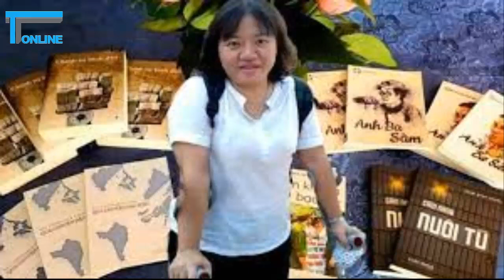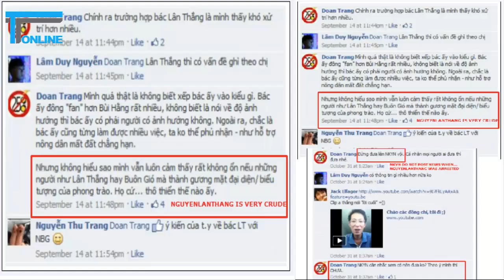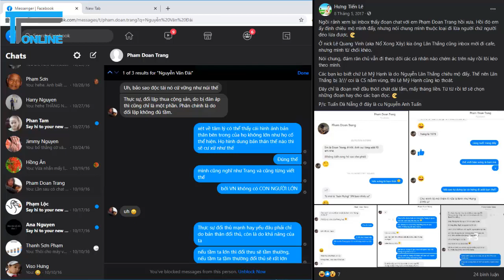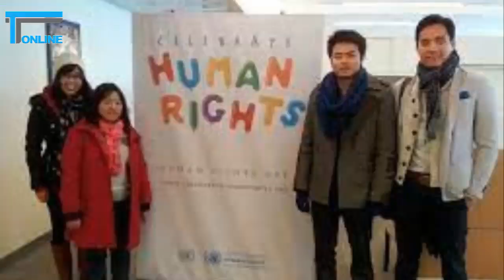Phạm Đoan Trang, kẻ cực đoan dưới lốt ôn hoà